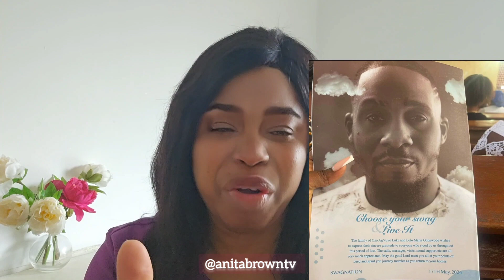😭Late Nollywood Actor Jnr Pope's mass service burial at his hometown Ukehe in Enugu state.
😭 Funeral Rites: Jnrpopefuneral : Late Nollywood Actor Jnr Pope's mass service burial at his hometown Ukehe in Enugu state.

 T£ars as actor Jnr Pope's body arrives his hometown in Nsukka, Enugu State. He has been finally laid to rest 😪 😌 😔 😩 🤧 😢 😭💔🫂🕊.

This hit differently, Jnrpope, so it's true finally that you are no more! Until today, I believed! I'm broken. whodoesthat swagnation 😪 😭😭😭💔💔

🎥 credit: Facebook/Nnanyelumamara Ernesto Dike, Officialfoottv .
Rip swagnation whodoesthat 💔💔💔😭🕊🙌

Nb: This page does not support violence of any kind.
Thanks